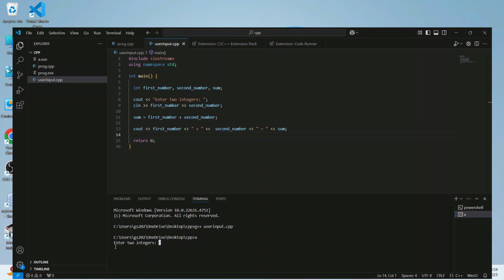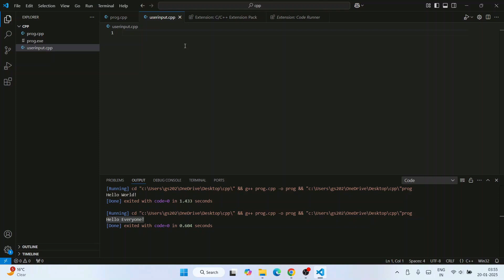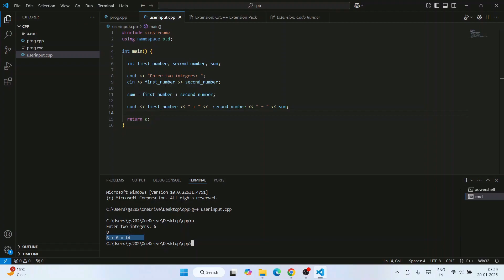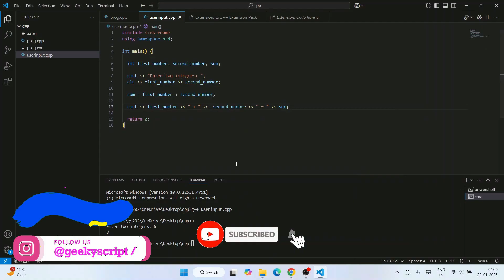How to Take User Input in C and C++ on Visual Studio Code on Windows 10/11 [ 2025 Update ]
Hello Everyone! Today in this video I will guide you on How to Take User Input in C and C++ on Visual Studio Code on Windows 10/11 [ 2025 Update ] VS Code + C/C++ on Windows 10/11 OS.

After that, I will also show you how to create your First Hello World Program in Python programming and then how to compile and run it.

After downloading Visual Studio Code save the file to the disk and follow the next step for installation.

Double-click to run the Visual Studio Code installation file. Follow the prompt in the video and install Visual Studio Code on your OS.

Now it is time to install C/C++:
Step 3. First You need to download gcc-win64 for Windows 10/11. For that just go to the following link:
This page will lead to the gcc-win64 for Windows Sourceforge download page.

Now after downloading gcc-win64 save the file to the disk and follow the next step for installation.

Step 4. Install gcc-win64
Double-click to run the gcc-win64 installation file. Just follow the prompt as shown in the video    • How to install MinGW-w64 on Windows 1...   and install MinGW-w64 on your OS.

Step 5. Now you need to set the environment variables, so you need to paste the bin path. If you face any difficulty just follow the video.

Topics addressed in this tutorial:
Best C++ Compiler: How to Install gcc-win64 in Windows 11, Windows
c++ - Setting up gcc-win64 in Windows 10  64
how to install gcc-win64 on mac
download gcc-win64 for windows
download gcc-win64 for Windows 11  64 bit
download gcc-win64 for Windows 8